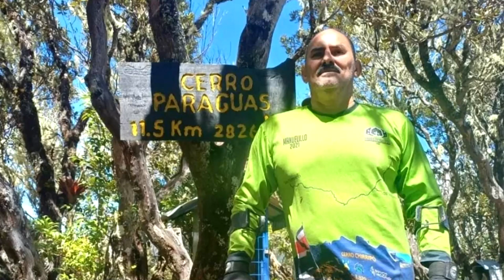Manuel Montero conquistó el Cerro Paraguas y se propone dos objetivos en 2024